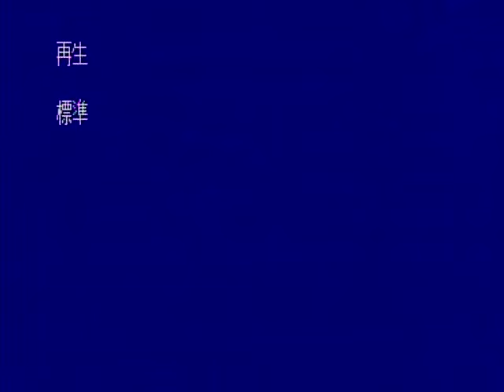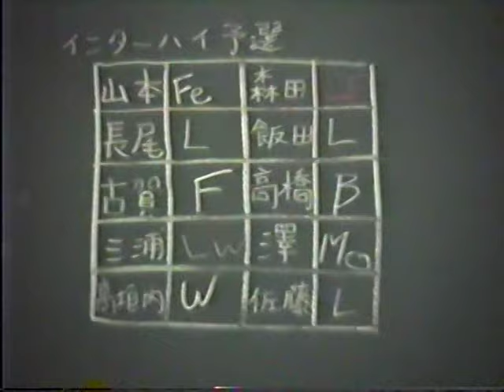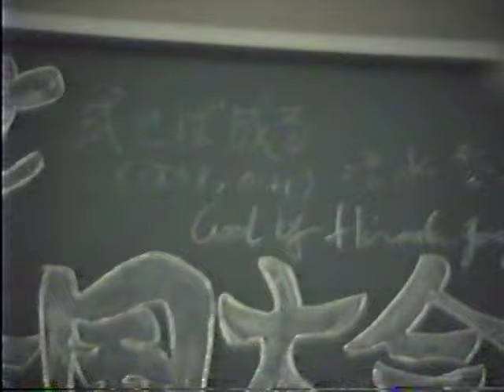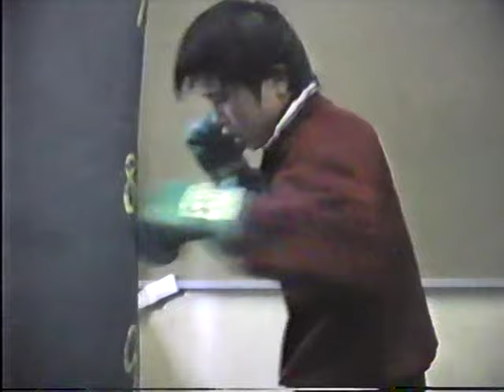5253拓大紅陵高校ボクシング部・練習（Ｈ０８） Boxing club in high school VTS_03_1.VOB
拓大紅陵高校ボクシング部。魂の部活。The precious memories; They devoted their selves to boxing club activities when they were high school students.平成２４年８月２３日ＵＬ